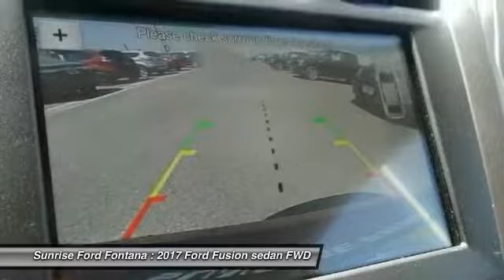2017 Ford Fusion Fontana, Chino, Norco, Moreno Valley, San Bernardino, CA FH4946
2017 Ford Fusion SE FWD

16005 VALLEY BLVD.

SUNRISE FORD FONTANA: PROUDLY SERVING FONTANA, CHINO, NORCO, MORENO VALLEY, SAN BERNARDINO, AND SURROUNDING SOUTHERN CALIFORNIA LOCATIONS. THIS RUBY RED 2017 Ford FUSION IS EQUIPPED WITH A 4 Cylinder Engine, AUTOMATIC TRANSMISSION, AND RECEIVES AN ESTIMATED 21 City/32 Hwy MPG. FONTANA, CA 92335. FONTANA, CA  CHINO, CA  NORCO, CA  MORENO VALLEY, CA  SAN BERNARDINO, CA 2017 Ford FUSION SE FWD Stock #: FH4946 | VIN: 3FA6P0HD1HR399077 | 2017 Ford Fusion SE FWD Sunrise Ford Fontana